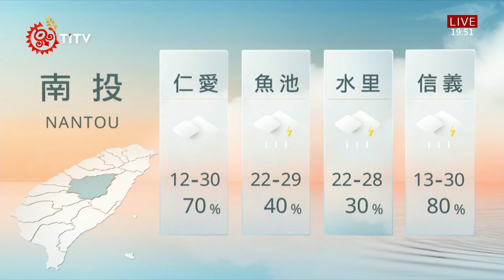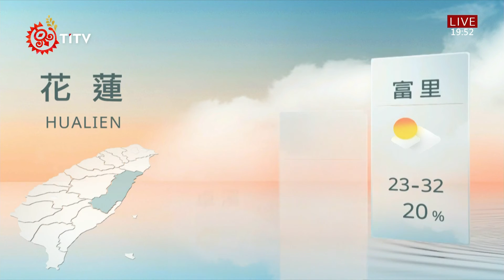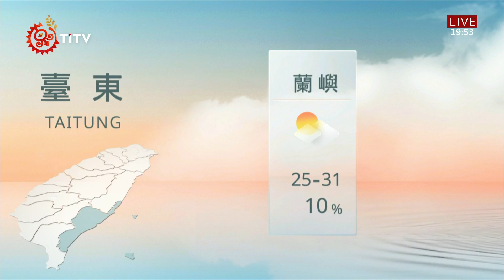山海氣象 2021-06-16 IPCF-TITV 原文會 原視新聞